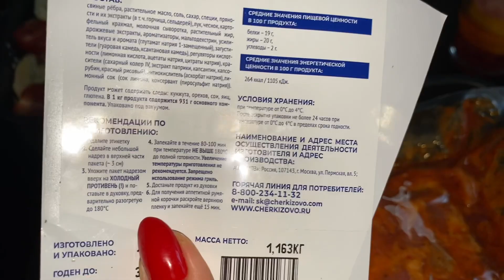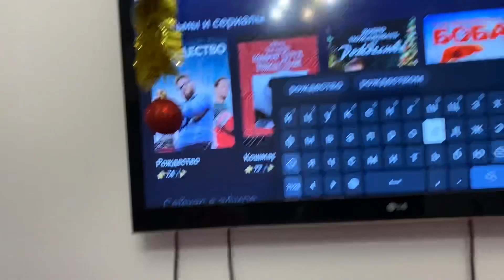А вы делаете ЭТО? 6 января. РОЖДЕСТВО. СОЧЕЛЬНИК. Рождественский стол. Юбка за 300 рублей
00:00 Семейные традиции. 6 января. Сочельник.
02:08 Готовлю салатики. Звездная пыль
02:55 Мой привередливый муж
04:00 Купили кота в мешке. Кулинарный канал
05:04 Быстрый вариант праздничного НА ГОРЯЧЕЕ
06:00 Юбка за 300 рублей. Регистрация в Фаберлик
07:10 Рождественский стол
07:47 Как складываются отношения в нашей семье
09:07 Ночь перед РОЖДЕСТВОМ